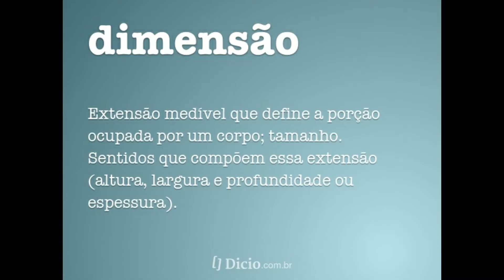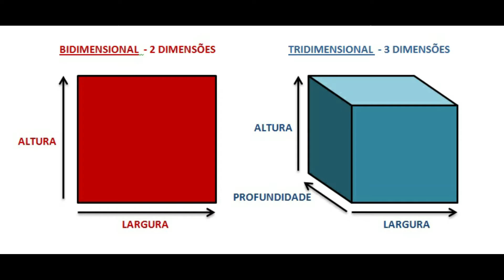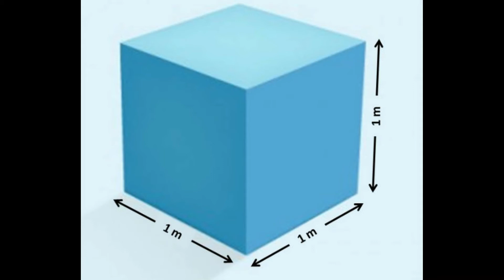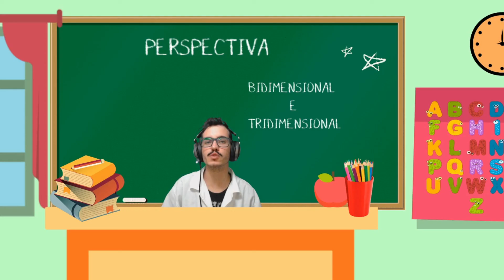Aula de Arte - Bidimensional e Tridimensional - Explicação com Atividade!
Este vídeo foi criado com intuito de complementar para aulas de Artes EAD, neste momento que estamos passando longe da escola. Quem tiver interesse em utilizar meus vídeos em suas aulas, fique a vontade.

Explicação breve sobre bidimensional e tridimensional com uma atividade super divertida e criativa!